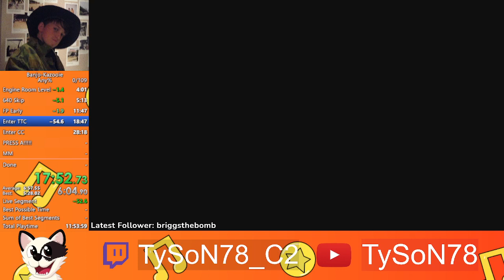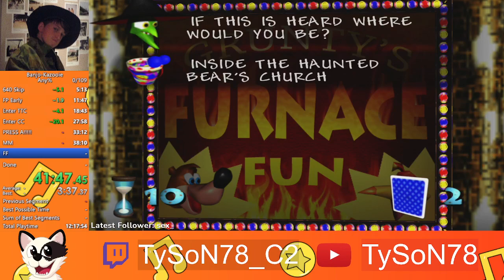Banjo-Kazooie Any% Speedrun (45:52)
glad I've finally finished a run with this ridiculously precise route lmao